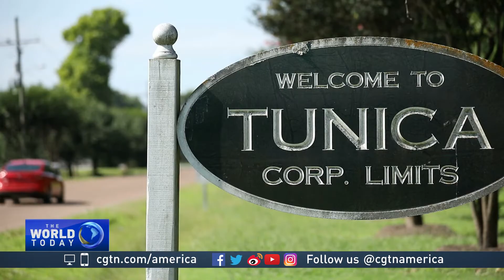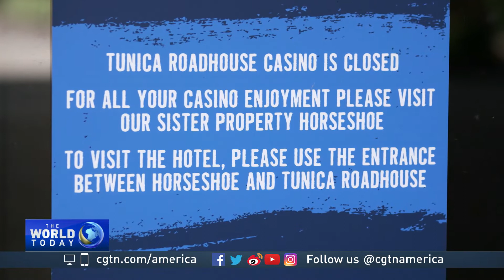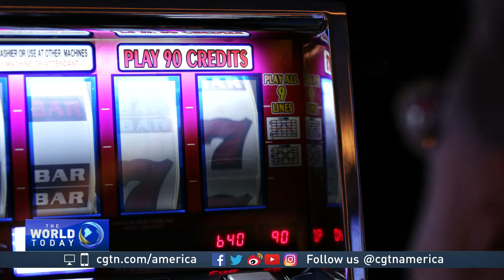Mississippi Delta's gamble yields mixed returns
Sports betting is sweeping the United States.
More and more states are legalizing an activity that's long been a staple of life in other parts of the world.
But it's having mixed fortunes in one state dependent on gambling, where the first sports wager was made a year ago.
CGTN's Owen Fairclough reports from Mississippi.